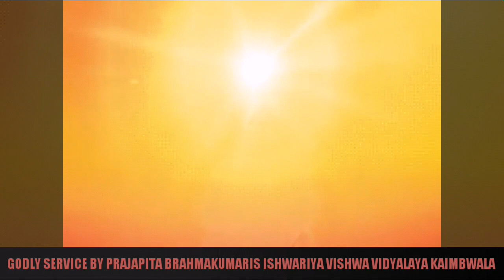TU GAJAB HAI GAJAB TU GAJAB HAI GAJAB B.K SONG BY UDIT JI.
Excellent BK  Video Song With Beautiful Meditation Visions . This Song Is About Praise Of God (Parampita Parmatma Shiv Baba). God Is Wonderful His Duties Are Wonderful. He Is Owner Or Parampita Of Souls. He is Supreme .